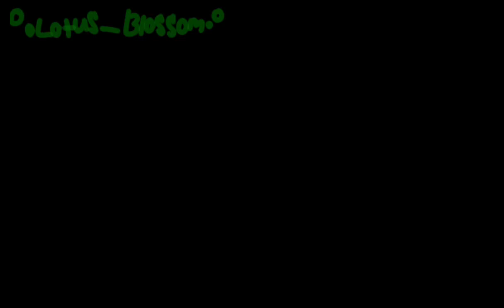Lotus•But you never know how deep it goes...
Sooooo hellos! Welcome!

Context: Jack was abused by his father, who in my AU is Silas! Silas and his mother June Darby fought a lot.. These things alone made Jack have quite a lot of trauma..